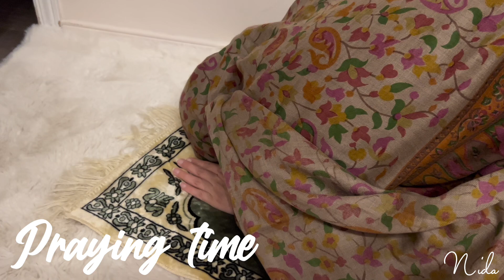✨SHAB-E-BARAT vlog! Niyaz BIRYANI, HALWA & PASTA | listen to my new fav naat! | pakistani mom vlogs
Asslam-O-Alaikum, I'm starting YouTube so if I make any mistakes I apologize sincerely. If you guys have any tips for me so please let me know! I'Il try to make as much fine content for you as possible. Stay tune with me and if you have any suggestions for videos comment them down below. Leave some feedback in the comment sections. See you soon!💞

Special thanks for Mashallah beautiful sharing naat shab e barat Kalamazoo medley